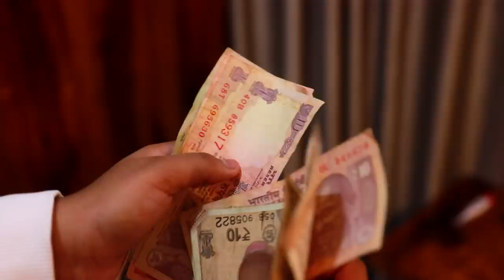MUMMY KA GULLAK l Hindi Moral Stories l emotional video l Ayu And Anu Twin Sisters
Anu ne mummy ko paise chupate dekh liya lekin ayu ko nhi pata ab dekhte hai anu kya karti hai us paiso ke sath ,ye ek family emotional video hai to apni family,friends ke sath share jaroor karna love you guys ❤️